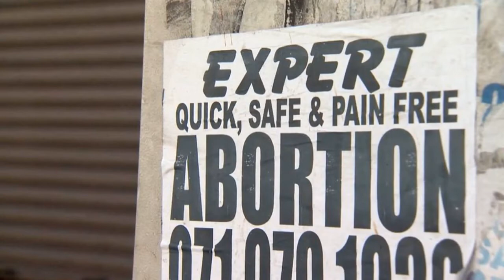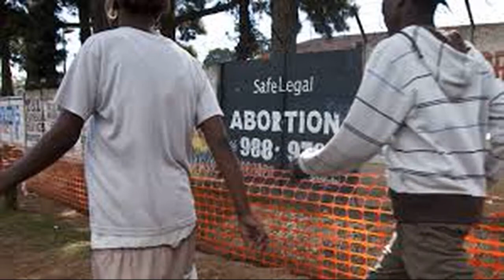Safe Abortion vs. Unsafe Abortion: ProjectSEE TV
They'll shut me down ANY DAY!  Follow me at JonathanOToole.com ProjectSEE.com before this channel is shut down again! ProjectSEE's Wavinya Wanyasa examines the false dichotomy between so-called "safe abortion" and unsafe abortion promulgated by satanic propagandists in the abortion industry.  She also asks the question, "What is abortion?"